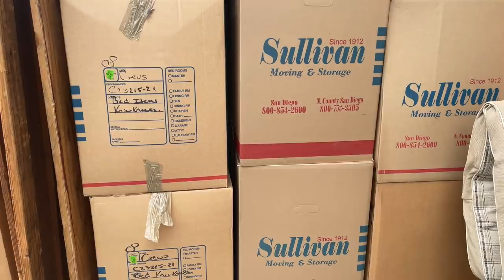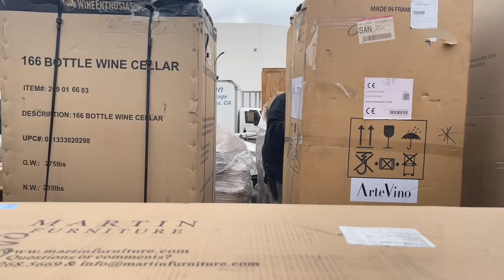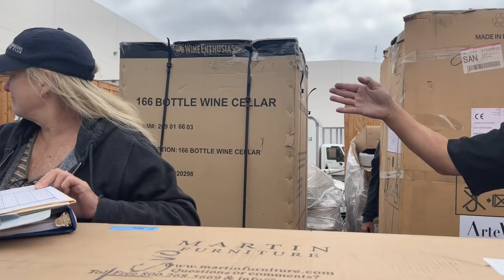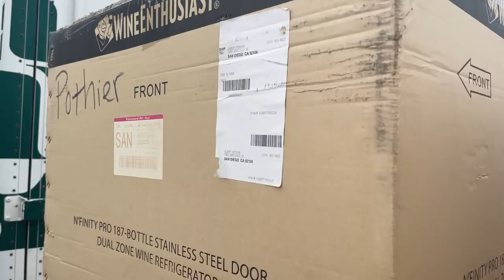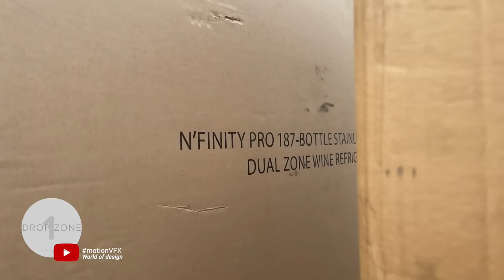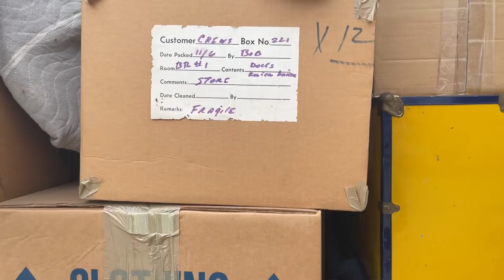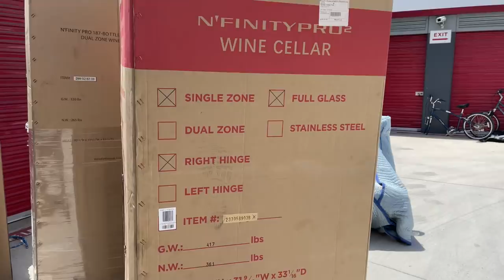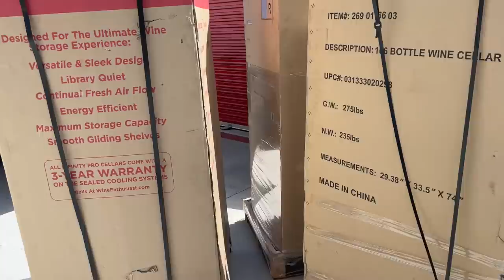Dave Hester Sells $11,000 Abandoned Storage Unit Wars Treasures Auction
Dave Hester Sells $11,000 Storage Abandoned Unit Wars Treasures Auction